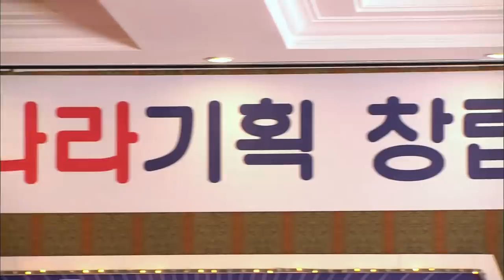빛과 그림자_메인예고 _CNTV